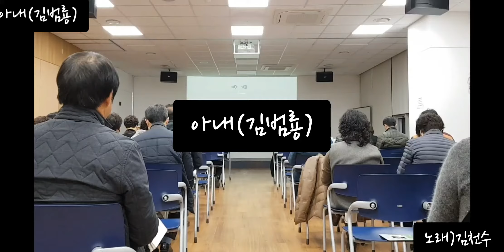아내(김범룡) 천수샘이 부릅니다